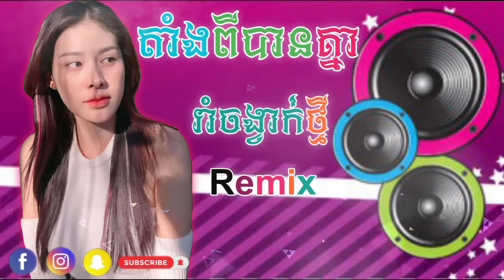តាំងពីបានគ្នា Remix ពិរោះណាស់ DJ Khmer Music កន្ទ្រឹមឆ្នាំថ្មី ២០២៣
សូមអរគុណសម្រាប់ការទស្សនាវីដេអូរបស់យើងខ្ញុំ

ចង់ឧបត្ថម្ភមកយើងខ្ញុំ
ABA Bank 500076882 / RIM RA
Wing Bank 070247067 / RIM RA